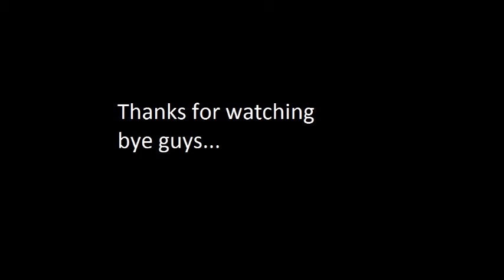roblox mo obby funny experiment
in this video i am going to play mo obby and do funny experiment